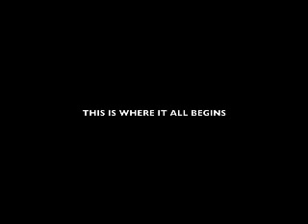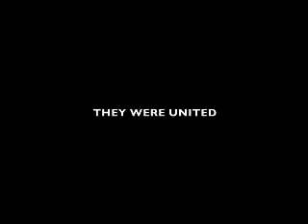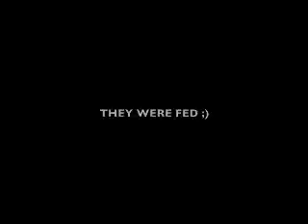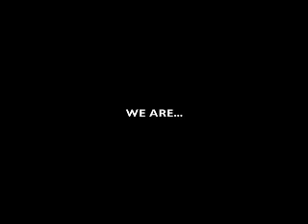2013 CAWG Encampment Video